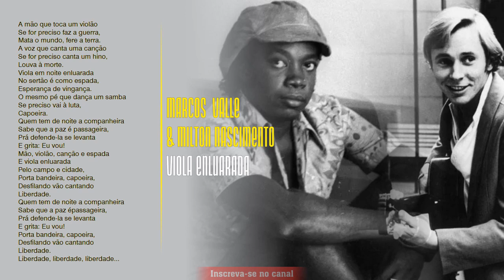Marcos Valle & Milton Nascimento - Viola Enluarada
Divulgue e Ganhe 50% de comissão

A arte da Autoestima - Descubra o potencial que há em você!